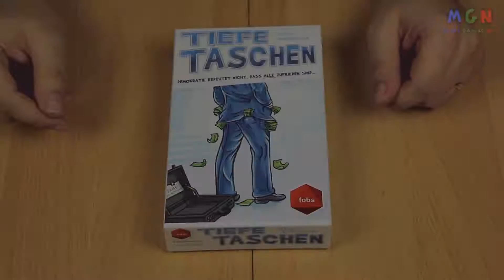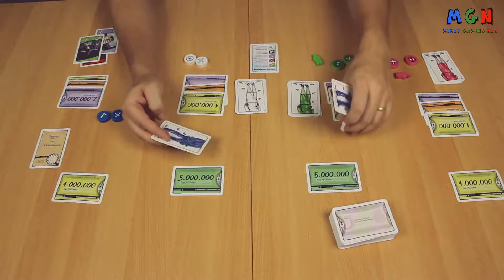Tiefe Taschen | Verlag: fobs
► KEIN BRETTSPIELVIDEO MEHR VERPASSEN:
► DAS SPIEL BEI AMAZON KAUFEN:
► UM WAS GEHT ES BEI DIESEM SPIEL:
In Tiefe Taschen sind die Spieler Politiker mit dem Ziel, möglichst viel Geld aus dem Staatsvermögen in die eigene Tasche zu schaufeln. Der amtierende Präsident bietet dazu den Spielern Runde für Runde Geld aus der Staatskasse an, über die dann abgestimmt wird. Nehmen die Spieler an, so bleibt der Präsident im Amt. Lehnen sie ab, ist der Präsident für diese Runde raus und ein anderer Spieler übernimmt diese Rolle und die neue Verteilung des Geldes. Nebenbei haben die Spieler aber noch weitere Möglichkeiten. Einfach in die Staatskasse greifen, einen anderen Spieler erpressen oder doch lieber bestechen? Viele Möglichkeiten bringen den Spielern Geld, aber irgendwann ist der Staat dann auch pleite und das Spiel endet.
► ZUSÄTZLICHE HINWEISE:
Das gezeigte Spielmaterial ist Eigentum des fobs Verlags.